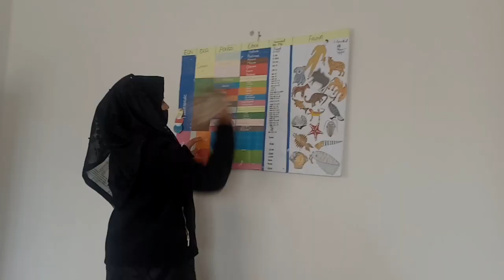Social Week At GPGC Haripur | Social Activity Day | Gulaabee vlogs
Hello guys, here is a random vlog of social day activities at our college. Hope you'll like this. Keep supporting @Gulaabee
In sha Allah, I'll come with the new chatpaatty vlogs very very soon✨.